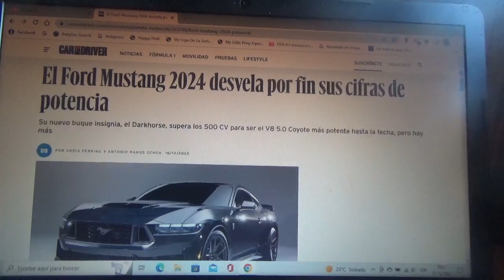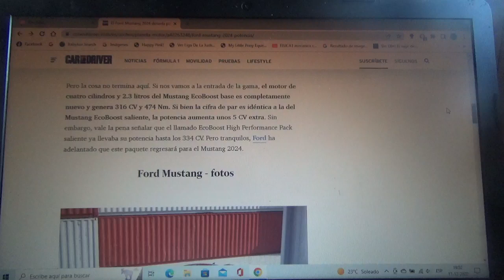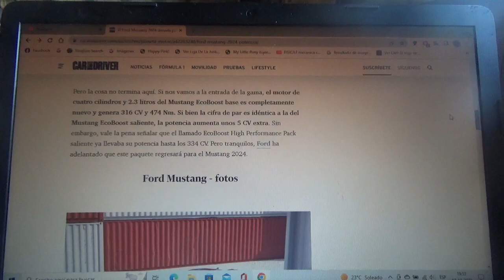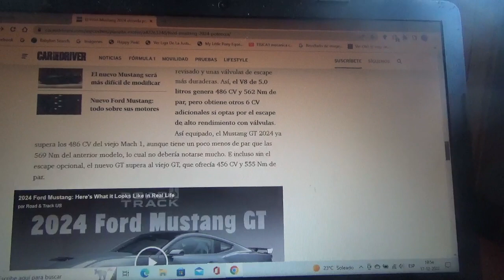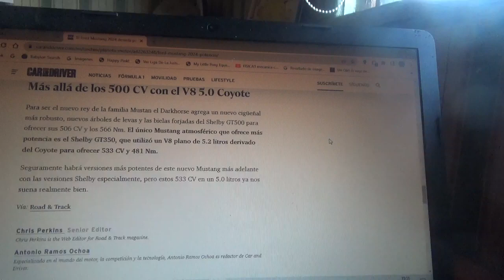Ford Mustang 2024 información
En este vídeo les comento sobre la nueva generación del famoso y legendario pony car que ahora tiene sus nuevas cifras oficiales tanto de potencia como par motor